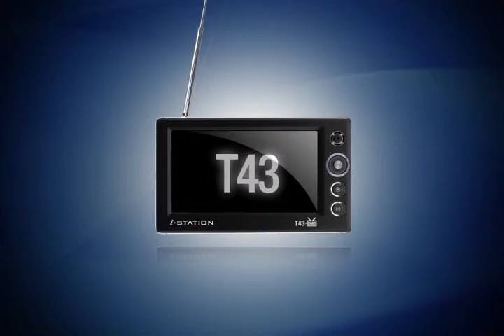T43 intro movie